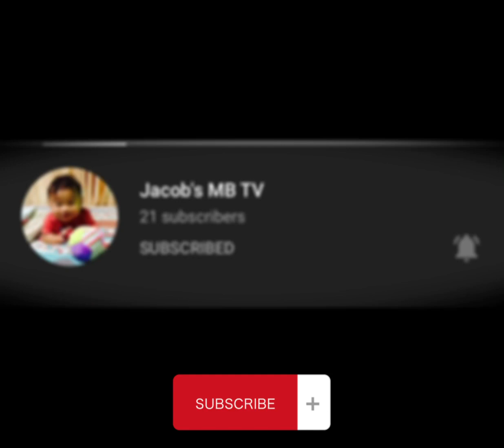Laing (Taro Leaves) | FINEST DELUXE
Ingredients
* 2 ounces dried gabi leaves
* 250 kilograms pork belly, thinly sliced
* 1 tablespoon canola oil
* 2 pcs. onion, chopped
* 6 cloves garlic, minced
* 1 thumb-size ginger, some minced some sliced
* 1 stalk lemongrass, chopped
* 1 stalk lemongrass, smash & tie stalk into a knot
* 1 tablespoon shrimp paste
* 1 tablespoon crab paste
* 1 teaspoon fish sauce (patis)
* 1 teaspoon sugar
* Pinches of salt and pepper to taste
* 2 cups coconut cream ( kakang gata)
* 3 cups coconut  cream ( pangalawang gisa gata)
* 6 Thai chili peppers, chopped
* 4 pcs. Finger chilies

Baking page:
Fb page: Paella Paella & Glory's Paella